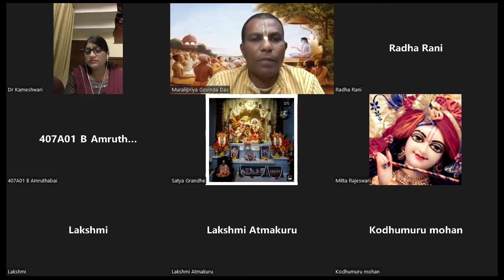Srimad Bhagavatam Canto-3 Chapter-24 Verse 35 to 42